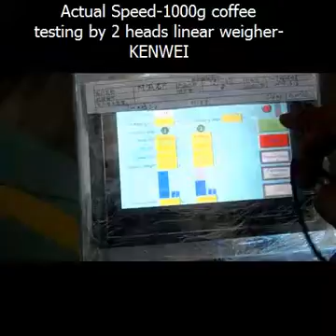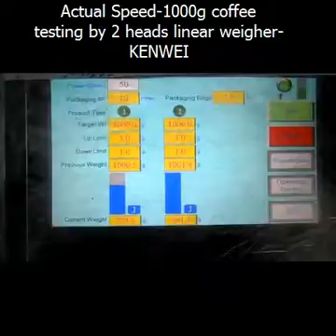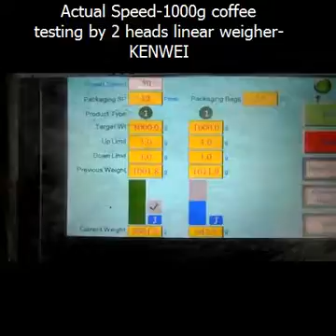Actual Speed 1000g coffee testing by 2 heads linear weigher KENWEI 2